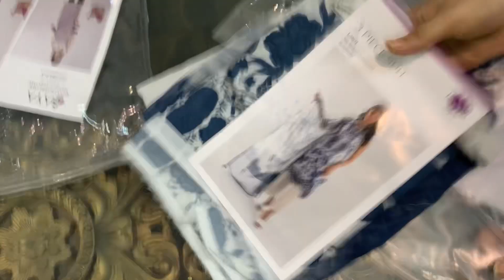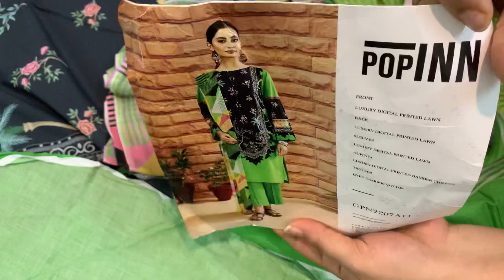SHARING MY SHOPPING 2023 My YouTube FAMILY || Hamara AC Karab Hogya 😟 || Vlog With Tamken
ASLAM ALAIKUM

Mein apni shopping share krhi hun 1st time my YouTube family se mujay buhat Acha lag raha hn 😊 hamara ac karab ho Gaya hn on bi nhi horha buhat preshani hogai..